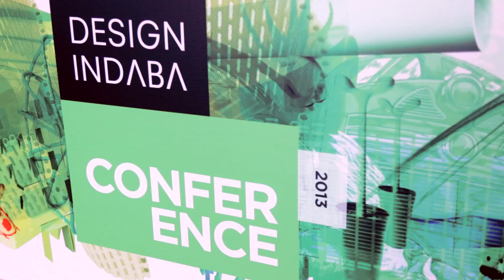Leanie Van Der Vyver -- "I wanted to see where sexy ends and grotesque begins"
Dezeen and MINI World Tour: In this movie recent design graduate Leanie van der Vyver speaks to us about her project Scary Beautiful, a pair of extreme, back-to-front high heels, which she presented at Design Indaba in Cape Town.

Van der Vyver, who comes from Cape Town originally, explains the concept behind the shoes, which she developed as part of her graduation project while at the Gerrit Rietveld Academie in Amsterdam. "In my thesis I wrote about how humans are constantly trying to reach perfection and the different ways that we practice control over our bodies," she says. "I looked at what the high heel is traditionally doing and I pushed it over to see where sexy ends and grotesque begins."

The project drew gasps and laughs from the Design Indaba audience in equal measure when van der Vyver showed video footage of a model walking in the shoes as part of her PechaKucha talk. She explains that the contorting effect they have on the wearer was a key part of the project.

"The effect of the shoe became more important than the shoe, so the shoe became a kind of accessory to the posture," she says. "What was interesting was that it became an amplification of what the high heel does. So if the girl's butt is slightly pushed out [when wearing high heels], in these ones she's almost raring to go, with her butt lewdly sticking out and her legs animalistically flexed."